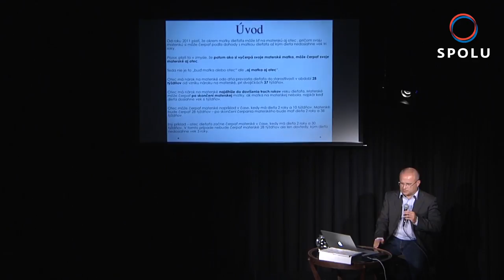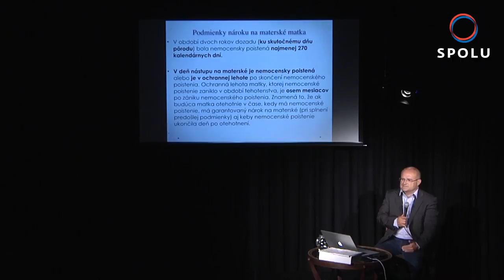Jozef Mihál |1| Podmienky nároku na materské - matka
Jozef Mihál je odborníkom na sociálnu politiku. Ako bývalý minister práce umožnil otcom, aby mohli ísť na materskú rovnako ako matky. Pri zavedení túto možnosť využilo len pár desiatok otcov, v roku 2017 už na materskú išlo viac ako 6500 otcov. Jozef Mihál o tom vydal bestseller - knihu Materská. Jeho prednášky navštívili desaťtisíce ľudí po celom Slovensku. Teraz si ju môžete pozrieť tu a zdarma.